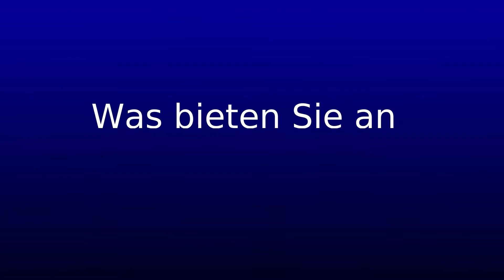Videowerbung auf vielen Kanälen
Werbe-Produktion für viele verschiedene Online-Kanäle.